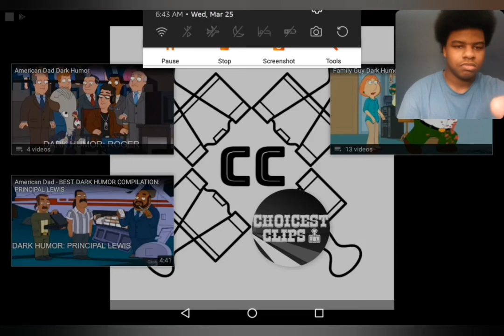American Dad - Best Dark Humor Compilation 3 Roger | Reaction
Instagram Tyreacehelo

Facebook Tyreacehelo

Category - Comedy